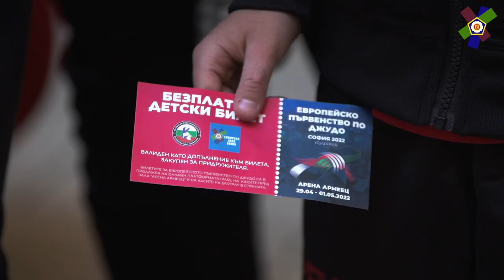EUROPEAN JUDO CHAMPIONSHIPS SOFIA 2022 - Promotional Event